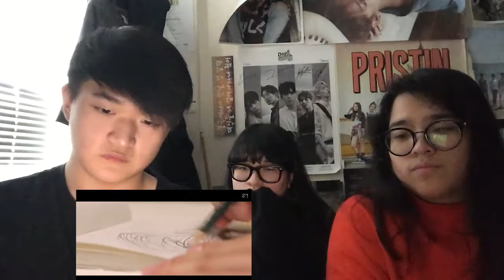Exo (엑소)- Universe MV Reaction [SO WARM AND COZY]